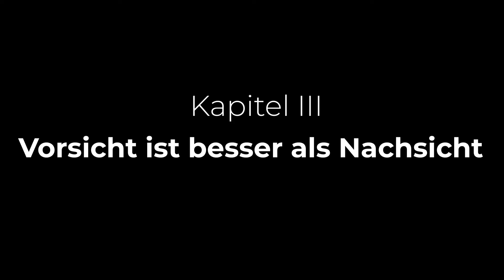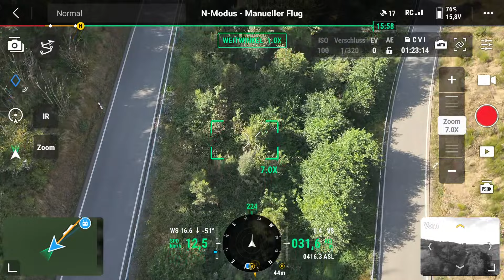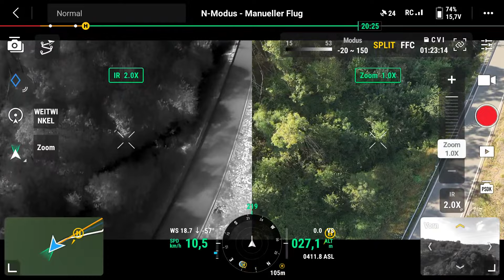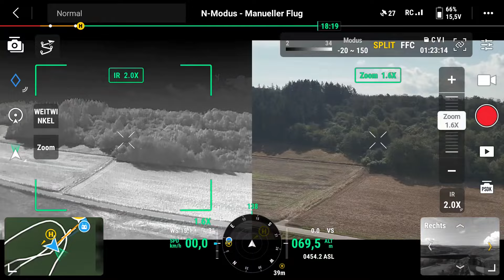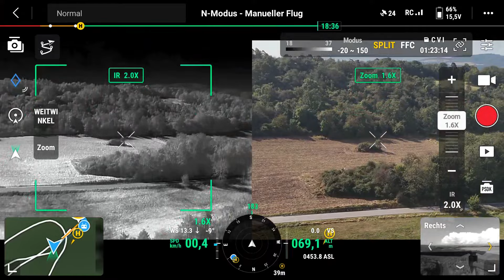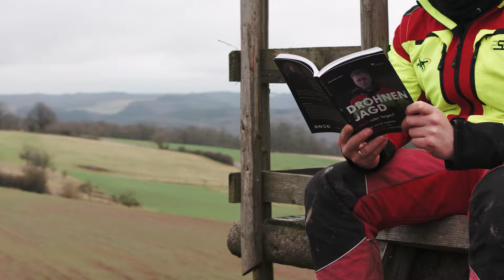Einsatz von Drohnen bei Wildunfällen - So kann die Drohne helfen!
Drohnen im Einsatz bei Wildunfällen – Wie können sie helfen? In diesem Video zeigen wir, wie Drohnen mit Wärmebildkameras bei Wildunfällen eingesetzt werden, um verletzte Tiere schnell zu finden. Drohnen bieten einen schnellen Überblick über unzugängliches Gelände, sondern tragen auch zur Sicherheit und Effizienz. Erfahre in diesem Video, wie du die Drohne bei einem Wildunfall waidgerecht und richtig einsetzten kannst.

Wir von Copterpro:
"Offizieller Händler für Yuneec und DJI Drohnen mit Wärmebildkameras, spezialisiert auf Drohnen für Jagd, Rehkitzrettung und Inspektionen. Wir bieten Einsätze, sowie Drohnen Schulungen für Drohnen in verschiedenen Einsatzgebieten an. Servicepakete, Versicherungen und Reparaturen für Drohnen ermöglichen Ihnen sicheres Fliegen."